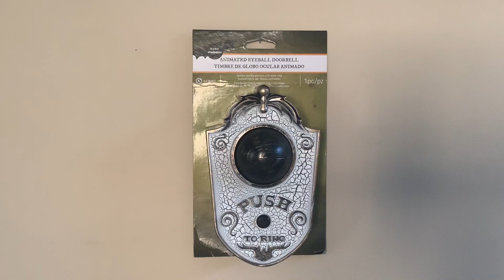Gemmy 2016 Animated Haunted Eyeball Doorbell - White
I’m not sure where this particular one was from but I bought it from eBay. Im also not sure whether I like the bat eye or standard eye mode. I guess the bat eye makes the eye a little more unexpected but the original style is, well yknow, more original lol.